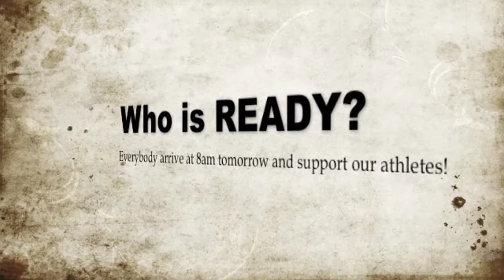8:30am BoomFIT class - FGB6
The 8:30am class wanted to support and encourage Sara and Luke this morning doing Fight Gone Bad. They did AWESOME! BOOM!